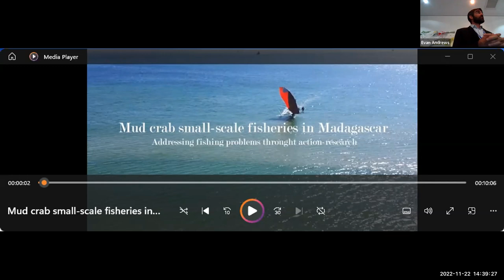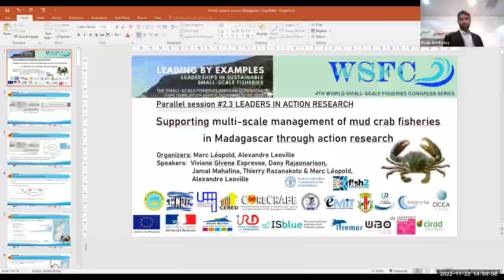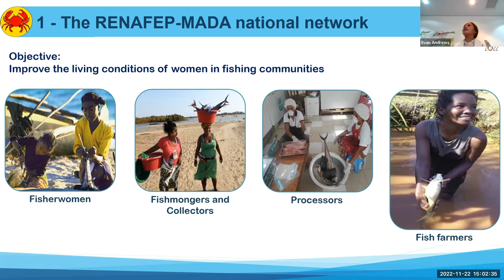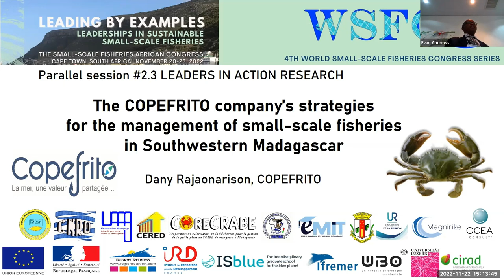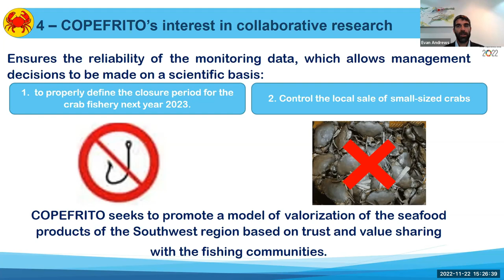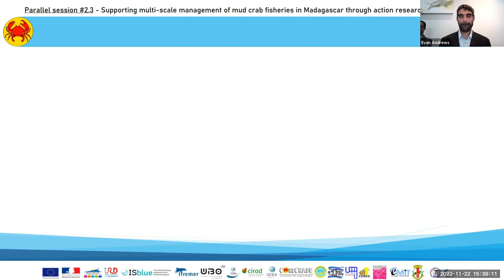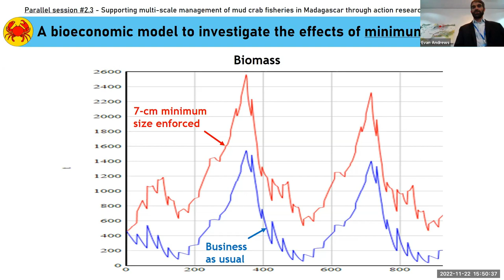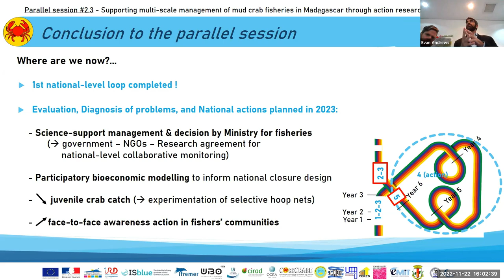Parallel session #2.3 - Supporting multi-scale management of mud crab fisheries in Madagascar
The session is introduced by a 10’ video on the context and the wicked problems in mud crab fisheries in Madagascar and the work undertaken to address them since 2019 as part of the CORECRABE european action-research project Based on their own experience, the first and second speakers will then explain (10’ each) the role and interest of the fishery sector and the national network of women in fisheries in Madagascar (RENAFEP), respectively, in participating in both the fishery monitoring and the discussion process through the four regional multi-stakeholder working groups that were established by the project. The following speaker (10’) will describe the participative and collaborative information system that has been deployed since 2021 to address recurrent data-deficiency issues, build technical and scientific capacities, and provide accurate fishery indicators (e.g., size structure, fisher census, catch per unit of effort) to the working groups. As part of the blue justice agenda in small-scale fisheries, the 4th speaker (10’) will present the market-driven mechanisms that have driven fishing effort throughout the value chain and how these mechanisms may be affected by fishery governance and export rights. the 5th presentation (10’) will further analysis those mechanisms through an empirical bioeconomic model for predicting the impacts of the local purchase price (i.e., « vessel price ») of mud crab on the stock dynamics and the fishers’ socioeconomic benefits. The final speaker will broaden the scope of both the research and action by highlighting users’ rights in the mangroves and mapping mud crab fishing patterns. A short conclusion will highlight the main lessons learnt from that transdisciplinary action research approach that may inform other research-based interventions in small-scale fisheries and contribute to the implementation of the SSF Guidelines in African countries.

Organizers:
• Marc Leopold, IRD (French Research Institute for Sustainable Development)
• Alexandre Leoville, Océa’Consult, La Réunion

Speakers:
• Viviane Givene Expresse, RENAFEP (National network of women in fisheries in Madagascar)
• Jamal Mahafina, IH.SM, University of Toliara
• Thierry Razanakoto, CERED, University of Antananarivo
• Marc Leopold, IRD, France